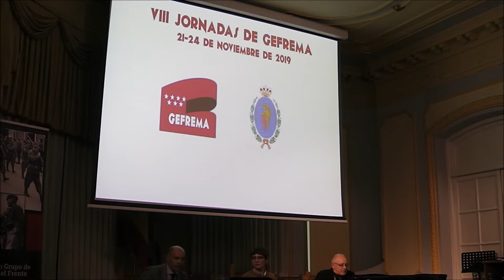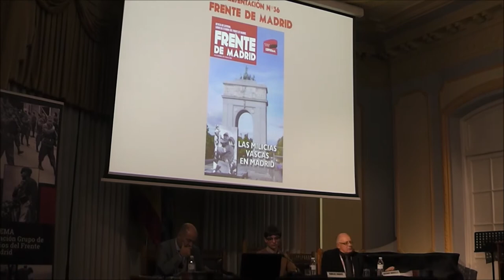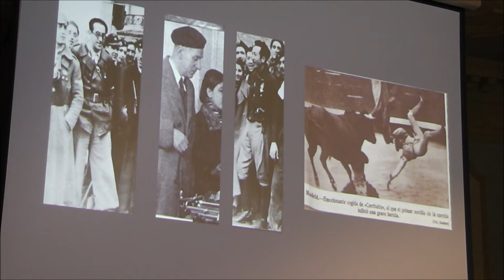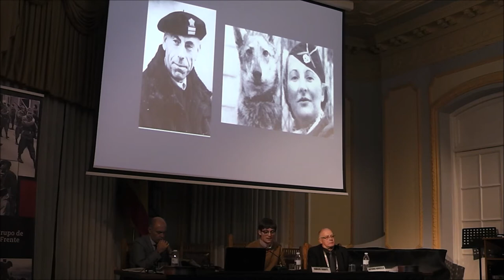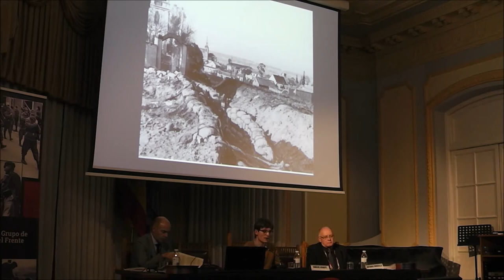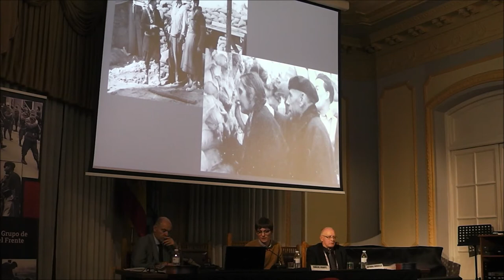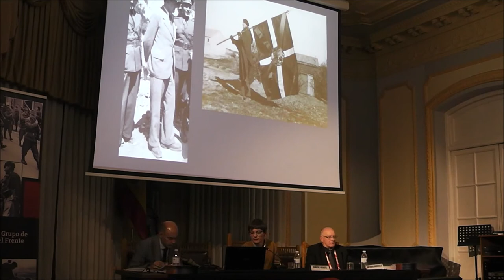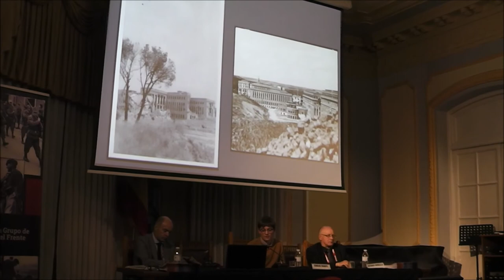VIII JORNADAS GEFREMA-LAS MILICIAS VASCAS EN MADRID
Conferencia impartida por Carlos Iriarte Aguirrezabala en las VIII Jornadas de Gefrema celebradas en Madrid del 21 al 24 de noviembre. En esta conferencia se trato el tema de las Milicias Vascas Antifascitas en Madrid, una unidad singular compuesta por milicianos procedentes del País Vasco, la cual combatió en Madrid a lo largo de toda la contienda, participando en numerosas acciones. Fruto de las investigaciones del ponente se ha publicado un extenso artículo central en el número 36 de la revista Frente de Madrid que se presentó en estas Jornadas.